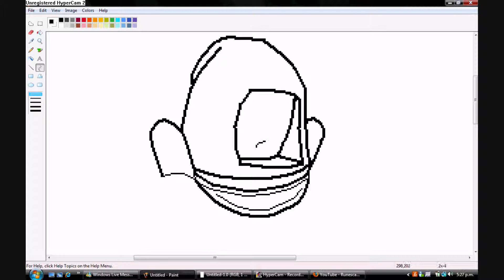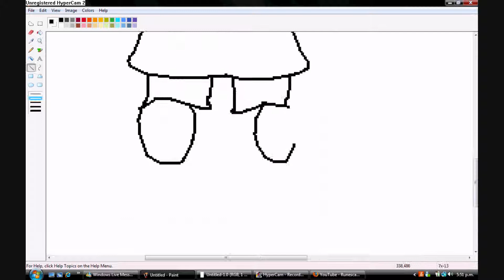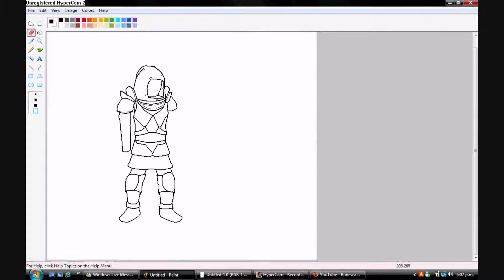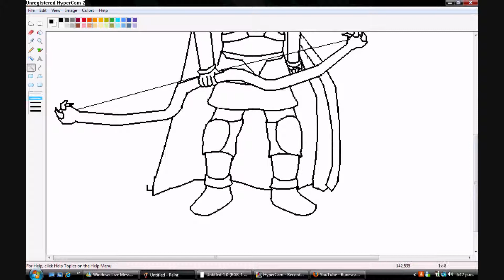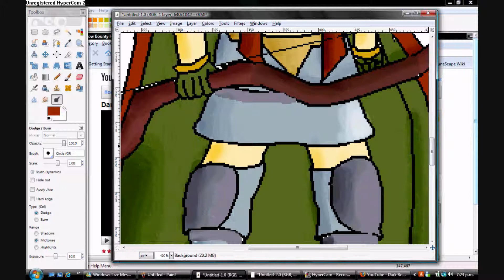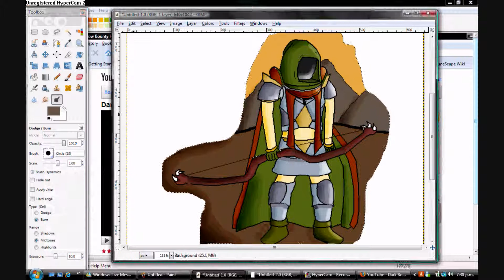Runescape Speed painting 3 - Ranger Of Armadyl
personguy99 here,
3rd and best (so far) video of my 3, 2nd one made with MS paint and gimp,
and um...yeah, enjoy =P
song - Paradise City - Guns n' Roses